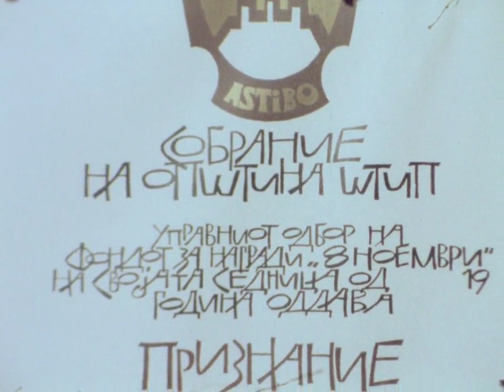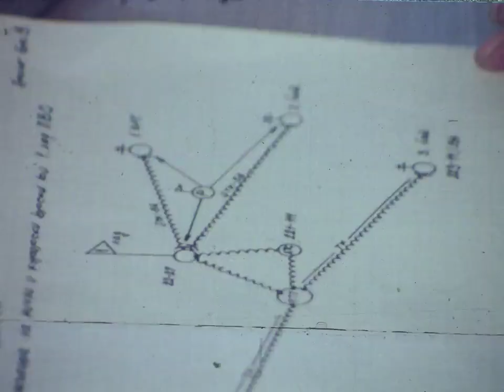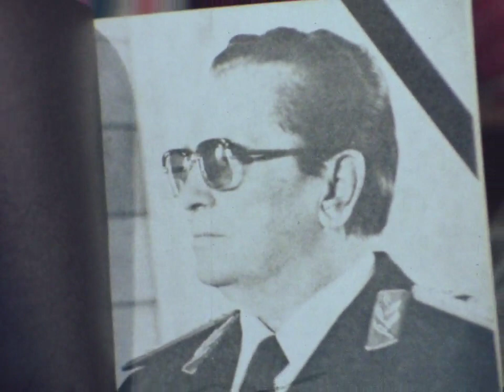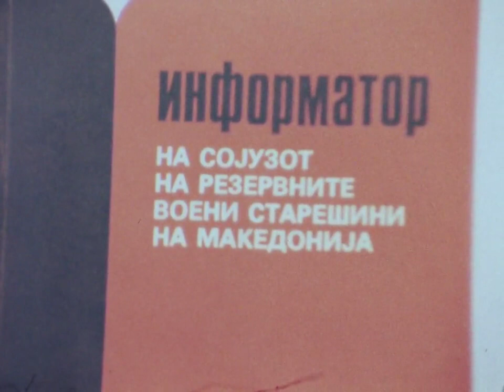30g Rezervni Voeni Stareshini 29 04 1982g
30g Rezervni Voeni Stareshini 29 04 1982g